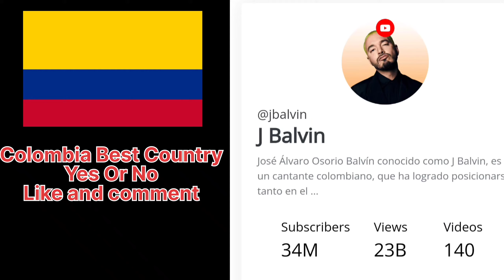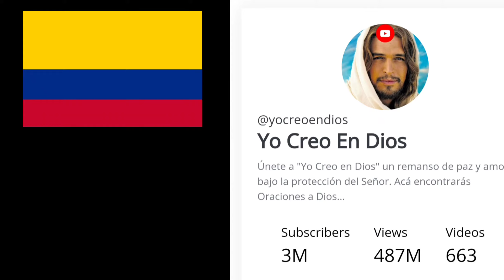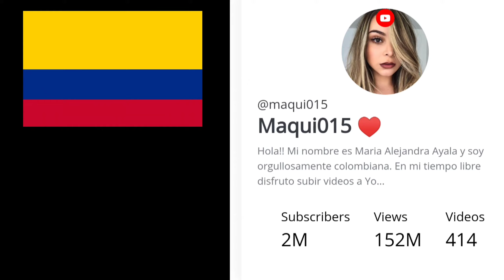Most Subscribed YouTube Channels in Colombia 100 / Colombian YouTubers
The top most followed Colombian youtubers in 2023

Youtuber colombiana mujer

Top 10 most youtube channel colombia

Colombian YouTubers

Colombian influencers

Youtubers de Medellín

Top 10 youtubers in Colombia